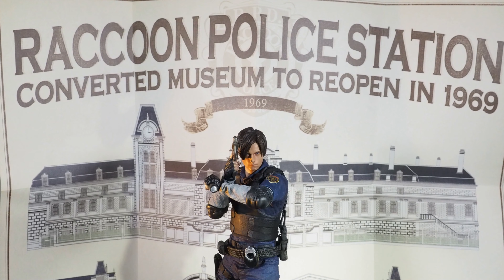Resident Evil 2 Collector’s Edition Remake Leon S. Kennedy Unboxing & Review PREVIEW [PRV0017]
This video is the Unboxing & Review of Resident Evil 2 Collector’s Edition Remake. This Collector’s Edition includes Leon S. Kennedy statue. This Resident Evil 2 Collector’s Edition is so in demand and was quickly sold out.